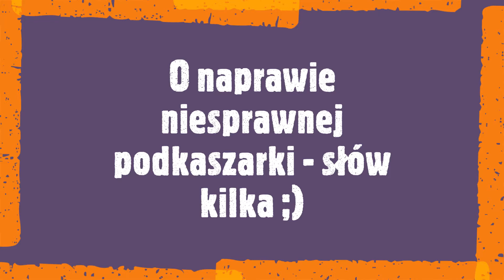Podkaszarka Partner Colibri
Parę słów o  Partner Colibri.
Podkaszarka trafiła do mnie w kiepskiej formie, widać było ślady wcześniejszych prób rozkręcania i nieskutecznych napraw